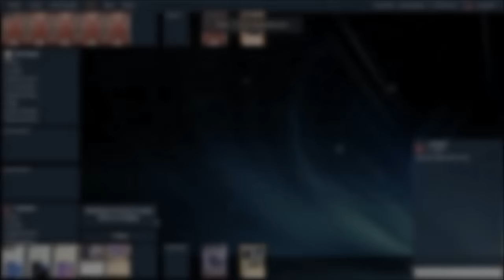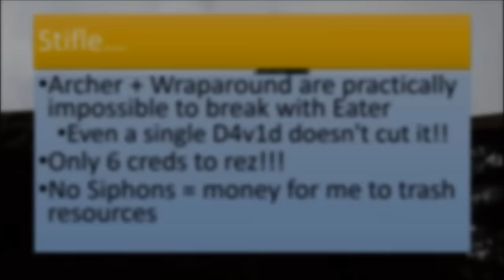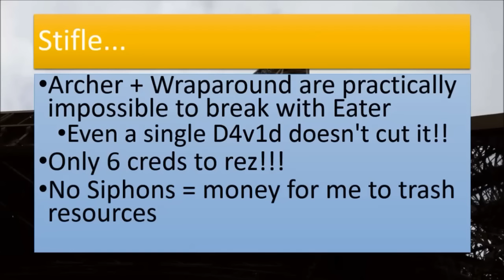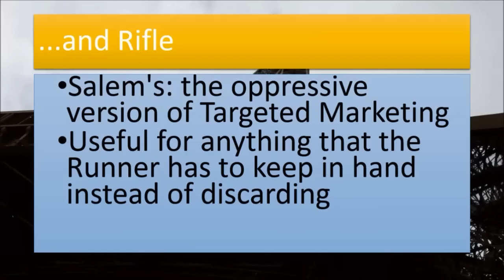Android Netrunner: GEARCHECK CHAMPION